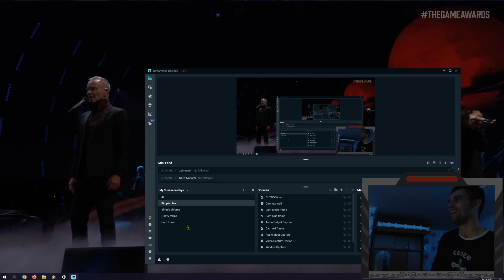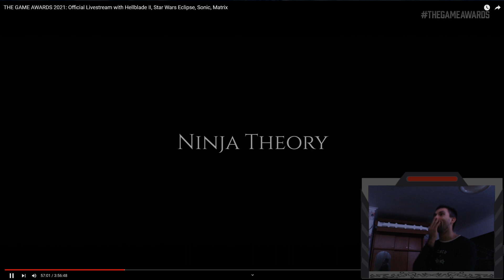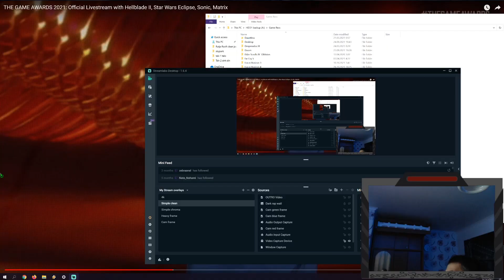The Game awards 2021 reaction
again some very cool moments in the show